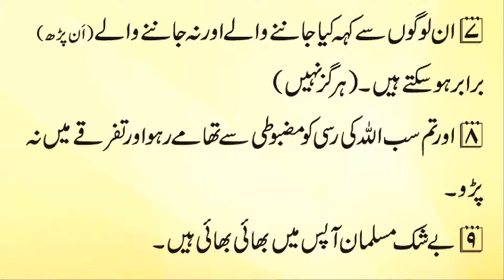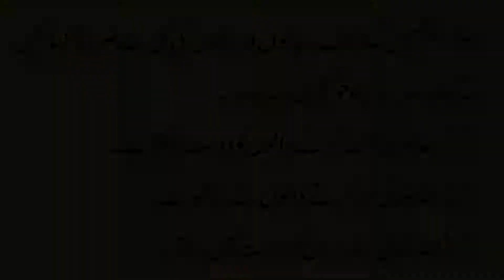Aqwaal e Zareen Arshad e khuda wandi golden words in urdu